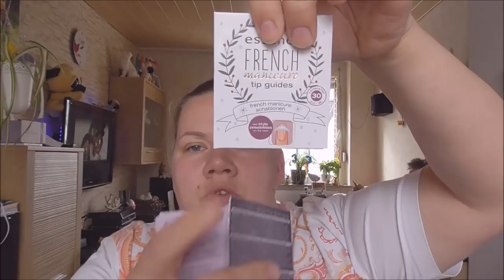Ü-Paket von der lieben Jenny:-)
Hallo ihr lieben,ich habe ein ü-paket von jenny bekommen. und ich bin echt mega überwältigt und freue mich noch heute darüber. viel spass beim gucken. lg steffi